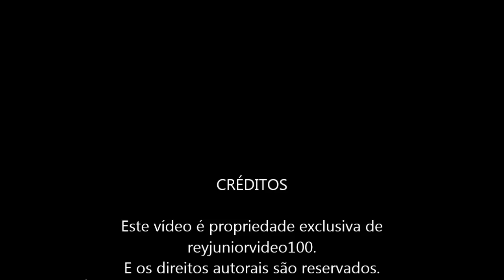Leiteira planta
Nome popular Leiteira
E da família  da seringueira
Volto adicionar mais dados ok

Este vídeo é propriedade exclusiva de reyjuniorvideo100.
E os direitos autorais são reservados.
É proibido qualquer tipo de reprodução ou cópia não
autorizada ficando sujeitas as penas da lei.
Qualquer cópia pirata encontrada
deverá ser comunicada
viver é aceitar cada minuto como um milagre que não poderá ser repetido. A vocês internautas